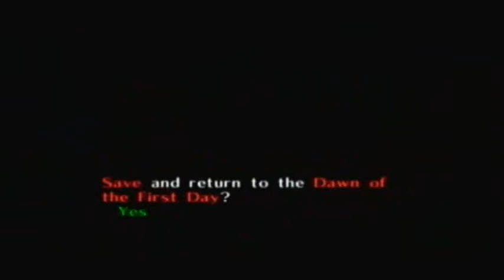Let's Play The Legend of Zelda Majora's Mask: Part 31 | A cut above the rest!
Haha! So punny! But seriously, in this episode we do a large sequence of things that ultimately only amount to one major thing; not too productive. How did I manage to stretch this to 18 minutes?